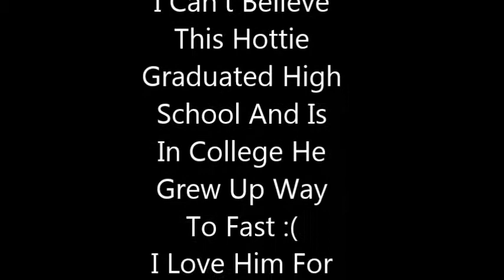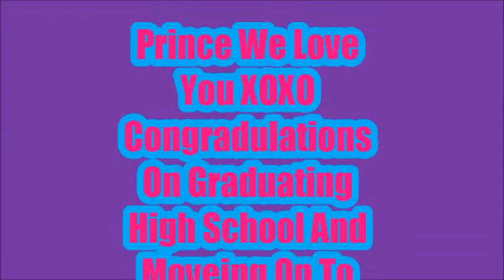Rare Pictures Of Prince Jacksons High School Graduation 2015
A Video I Made For Prince Jackson To Congratulate Him On One Of Many Big Accomplishments In His Lifetime I Hope You Like It. In This Video You Will See Some Rare Pics And Some Random After His Graduation. Congratulations Prince I Am So Proud Of You And I Love You.